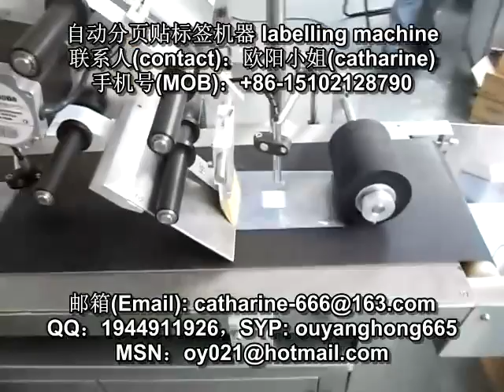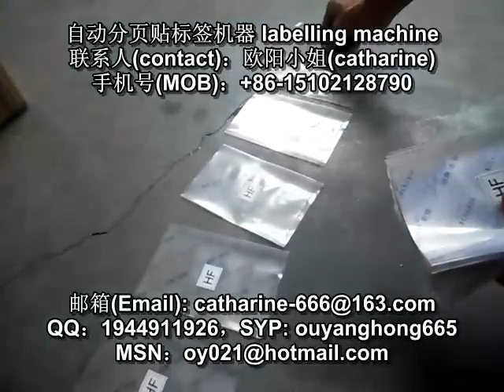card labeling machine video 卡片贴标机视频